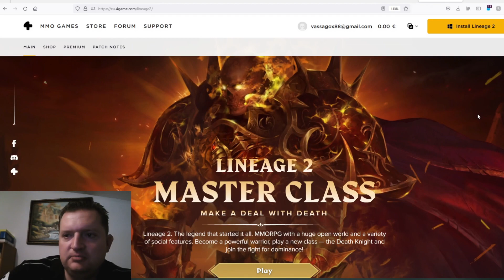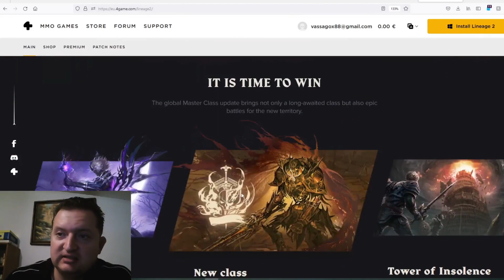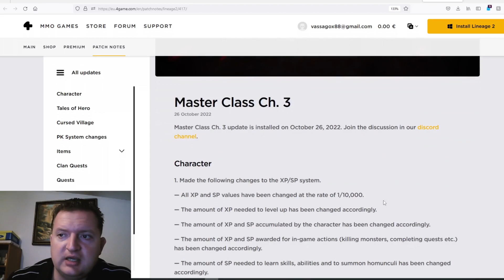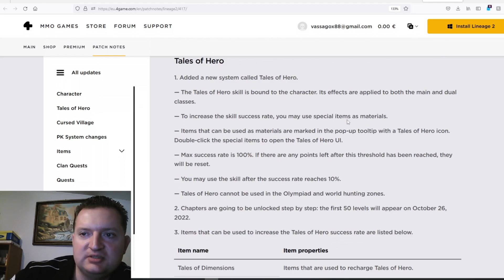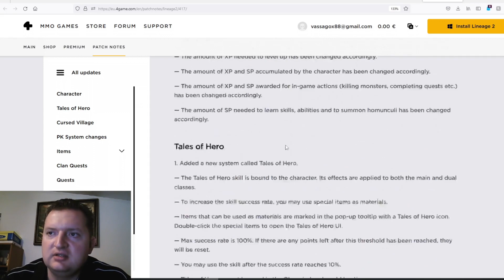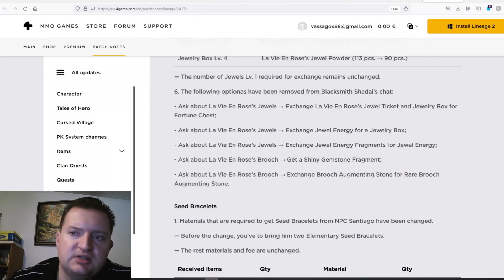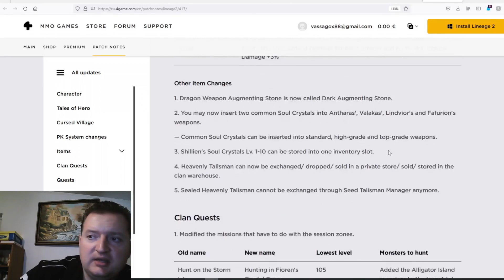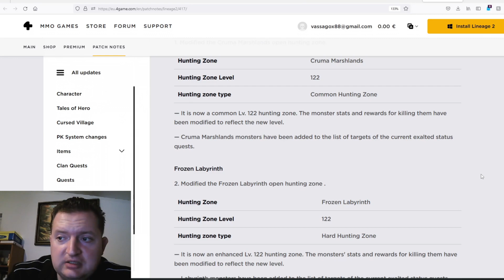Lineage 2 Masterclass CH 3 review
A long video about the last update for Lineage 2 EU CORE server.
The video has 2 parts:
- 1st is me talking for 20 minutes
-2nd a montage of new areas with some free music from YT library.